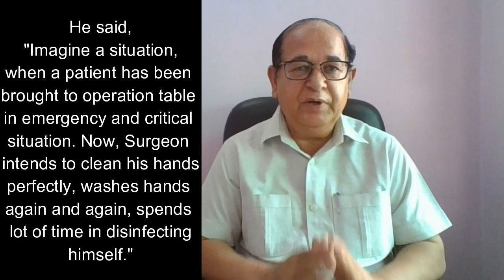How to guide like Lord Krishna? हम श्री कृष्ण भगवान सम शिक्षक कैसे बनें ?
हमें नैतिक मूल्यों की शिक्षा देनी क्यों शुरू करनी चाहिए ? क्या हम स्वयं नैतिक मूल्यों पर खरे हैं? ऐसे ही कुछ सवालों का उत्तर दे रहे हैं ! भगवन श्री कृष्ण एक आदर्श शिक्षक व् प्रेरक थे !
Should we start teaching and preaching moral values in the society though we ourselves may not be absolutely 100% Moral? I am sharing my story 2 here, which clarifies this concept of helping society by creating an example and sharing experiences.